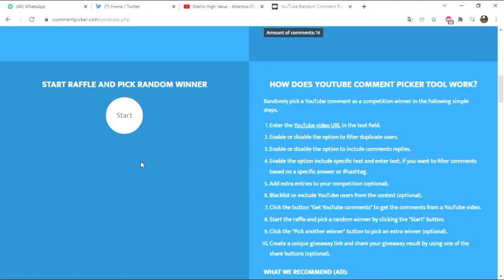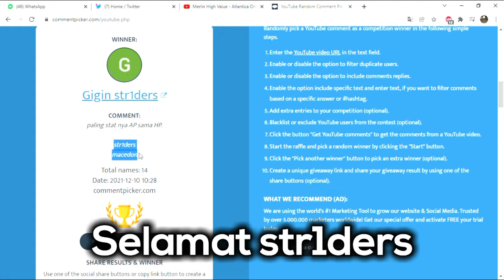Holy Town Event - Atlantica Online Valofe